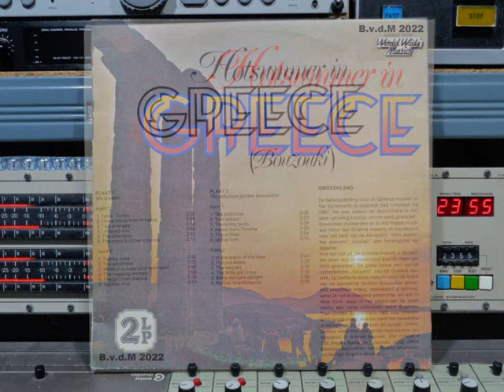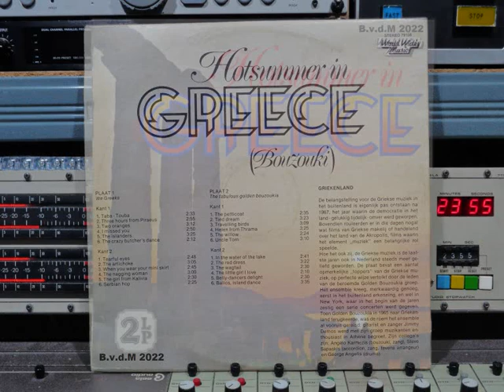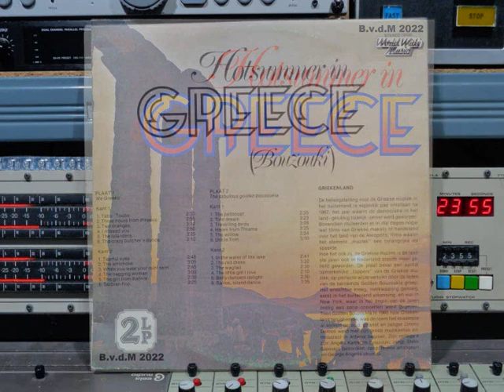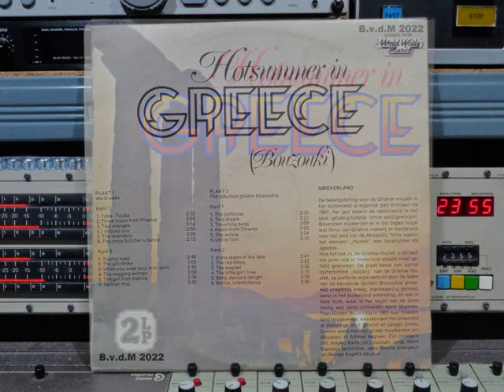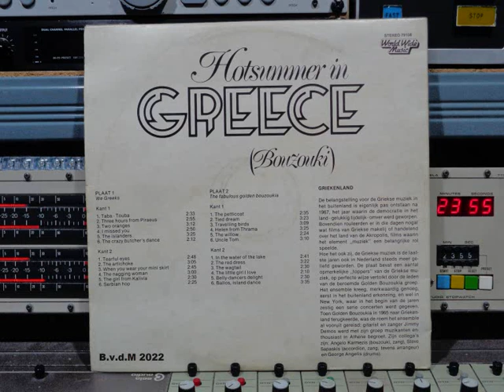The Golden Bouzoukia Hotsummer In Greece Upload By B v d M 2022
The Golden Bouzoukia Ensemble  vinyl   Hotsummer In Greece
Upload By B.v.d.M 2022
01 Taba - Touba ( 00:00 )
02 Three Hours From Piraeus ( 02:36 )
03 Two Oranges ( 05:33 )
04 I Missed You ( 08:46 )
05 The Islanders ( 11:37 )
06 The Crazy Butcher's Dance ( 15:01 )
07 Tearful Eyes ( 17:15 )
08 The Artichoke ( 21:12 )
09 When You Wear Your Mini Skirt ( 24:18 )
10 The Nagging Woman ( 27:07 )
11 The Girl From Kalivia ( 30:06 )
12 Serbian Hop ( 32:40 )
13 The Petticoat ( 35:08 )
14 Tied Dream ( 37:46 )
15 Travelling Birds ( 41:09 )
16 Helen From Thrama ( 44:03 )
17 The Willow ( 47:29 )
18 Uncle Tom ( 49:52 )
19 In The Water Of The Lake ( 53:03 )
20 The Red Dress ( 55:46 )
21 The Wagtail ( 59:08 )
22 The Little Girl I Love (1:01:39)
23 Belly-Dancers Delight (1:03:56)
24 Ballos, Island Dance (1:06:27)
Alle info onder voorbehoud!!
The Golden Bouzoukia Ensemble are:
Jimmy Demos:  Gitarist en Zanger & Leider
Angelo Karmezis: Bouzouki & Zang
Steve Sapaskis: Accordeon & Zang & Arrangeur
George Angelis: Drums
verdere info op de hoes:
Kant Een : We Greek & Kant Twee;
( The Fabulous Golden Bouzoukia Ensemble )
Griekenland, De belangstelling voor de Griekse
Muziek in het buitenland is eigelijk pas ontstaan
na 1967,  het jaar waarin  de democratie in het
land-gelukkig tijdelijk-omver werd geworpen
Bovendien rouleerden er in die dagen nogal
wat films van Griekse makelij of handelend over
het land van Akropolis,  films waarin het element
Muziek  een belangrijke rol speelde.  Hoe het ook
zij, de Griekse muziek is de laatste jaren ook in
Nederland steeds meer geliefd geworden.
De plaat bevat een aantal opmerkelijke Toppers
van de Griekse muziek, op perfecte wijze vertolkt
door leden van de beroemde Golden Bouzoukai
groep. het ensemble kreeg, merkwaardig genoeg
eerst in het buitenland erkenning, en wel in
New York, waar in het begin van de jaren zestig
een serie concerten werd gegeven.
Toen Golden Bouzoukia in 1965 naar Griekenland
terugkeerde, was de roem het ensemble al vooruit
gereisd: Gitarist en Zanger: Jimmy Demos werd met
zijn groep muzikanten enthousiast in Athene begroet
Zijn collega's zijn:
George Angelis: Drums
Manufactured: Request Records
The Golden Bouzoukia Ensemble:
Labels: Made in U.S.A.  © & (P)
Teks op de hoes is Nederlands geschreven
World Wide Music Nr: 79108
Sleeve made in the Netherlands
Uit de Serie: Music Of Many Lands